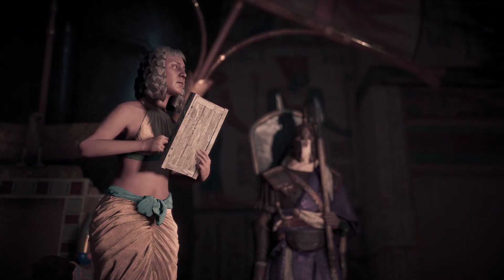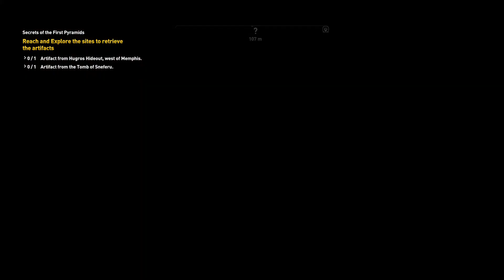Assassin's Creed Origins - Part 14 | Full Gameplay | Assassins Creed Game